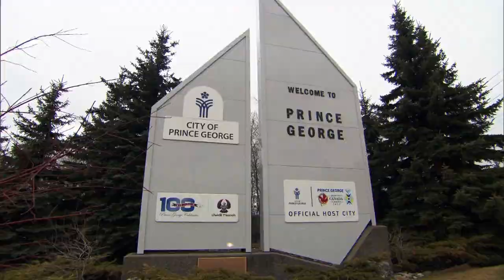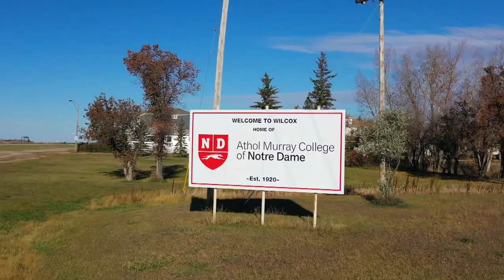How Jon Cooper's success traces back to three coaches in Prince George | Home Team Heroes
Christine Simpson sits down with Tampa Bay Lightning head coach and back-to-back Stanley Cup champion Jon Cooper to find out how his success in the NHL can be traced back to three coaches in Prince George, British Columbia.